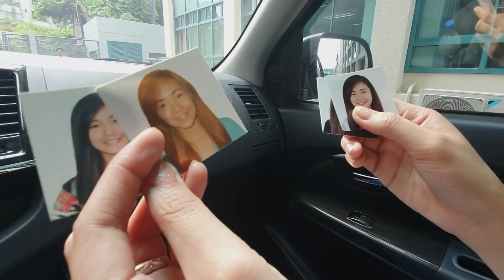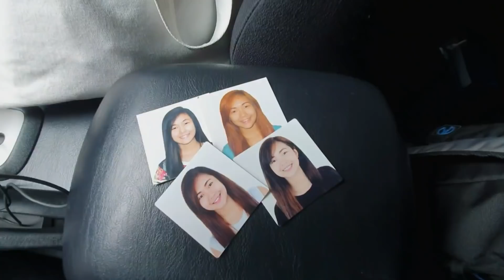Akong Bahala Sayo (JaiGa)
Kahit ano mangyari, andito ako para sayo, Jai.

Be part of the MODESS Squad of 2019 just like Maymay Entrata, Bella Racelis, Hazel Quing, Kianna Dy, Jai Asuncion, and Agassi Ching!
Post a photo of your campus girl-kada and share how your squad chooses to KeepMoving with MODESS even on period days.
Captions must include the following:
1. Name of your school and of your girl-kada,
2. A period experience that all of you relate to,
3. And how you choose to KeepMoving with MODESS even during period days.
*Dont’ forget to make your post public and to use KeepMoving!

50 squads with 3-4 members each will be invited to the first-ever MODESS Move Camp and meet the MODESS Squad of 2019. Plus, 2 lucky girl squads will be chosen to share the stage with Maymay Entrata!
Post your entries until August 18, 2019!
"The new and improved MODESS is available at any Watsons, Rustans, and Waltermart."

SHOUTOUT KAY HUGOT BEN SA MAANGAS KONG INTRO! 🔥

Questions and Suggestions? usap tayo sa Instagram! @agassiching

Songs:
Ralph Jay
Hasula
Forevermore